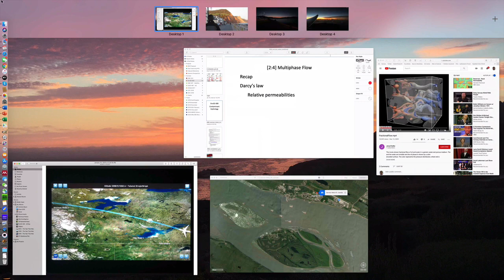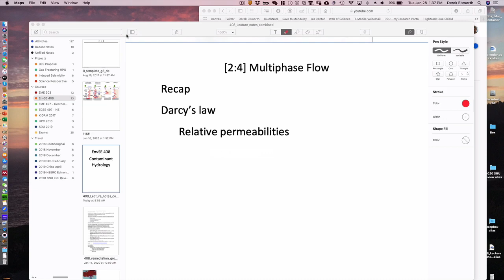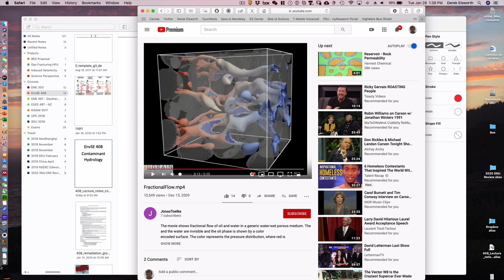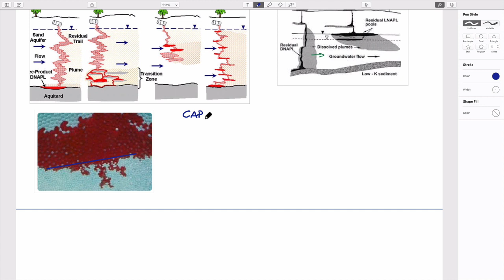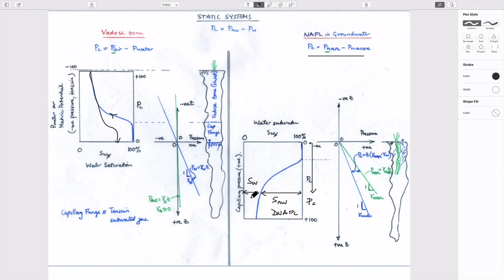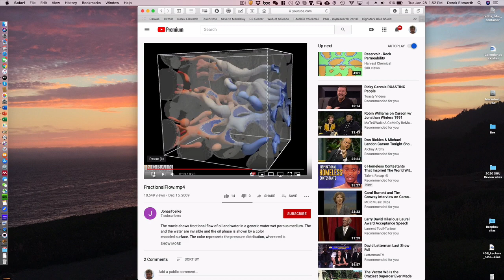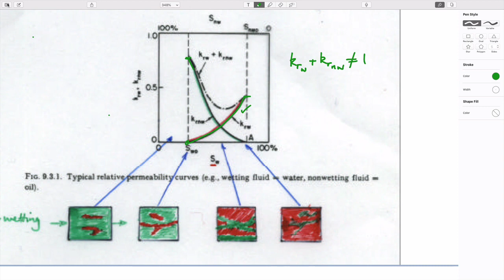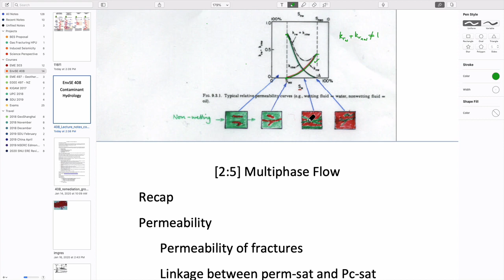2:4 Multiphase Flow - Darcy's law, relative permeability